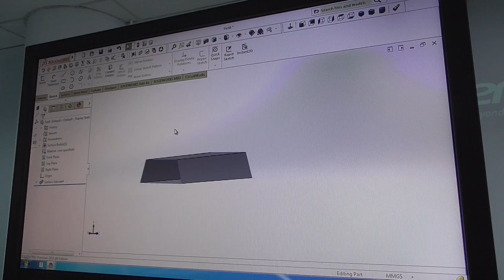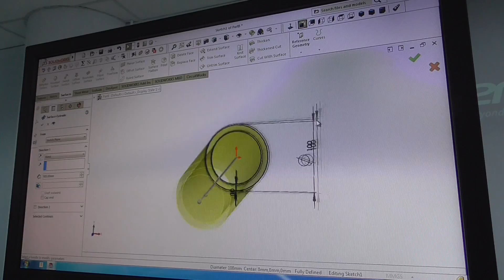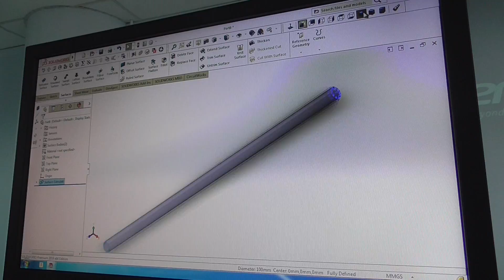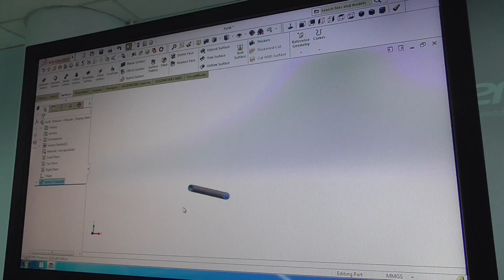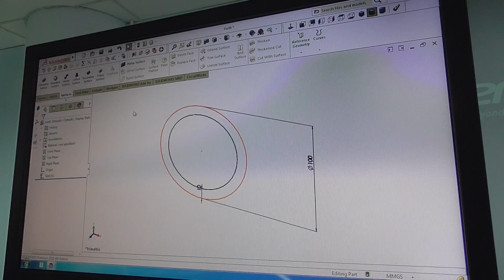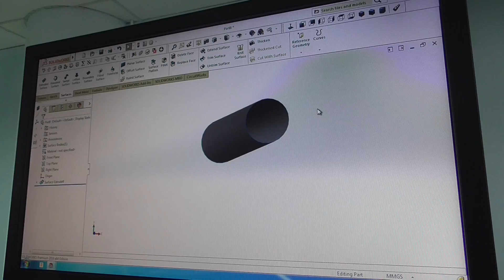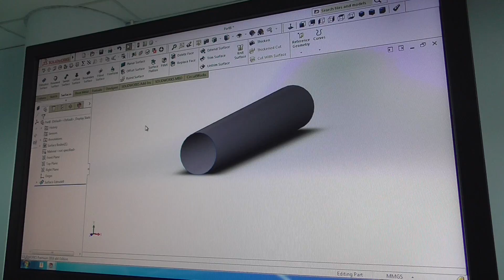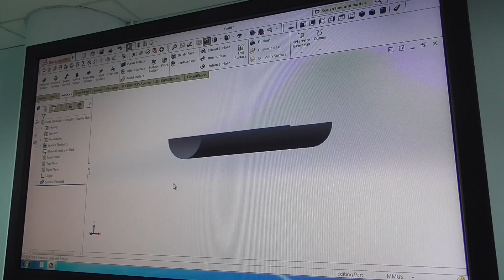046 เรียน SolidWorks2016